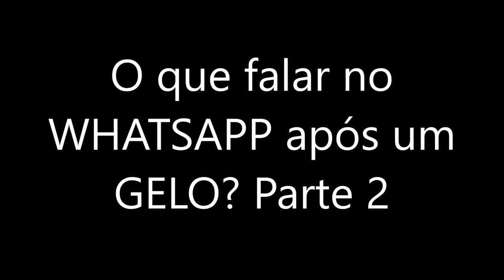O que falar no WHATS após Gelo Parte 2